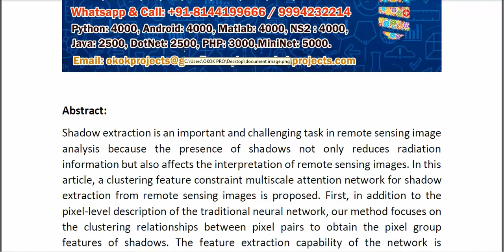Clustering Feature Constraint Multiscale Attention Network for Shadow Extraction From Remote Sensing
IEEE PROJECTS 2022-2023 TITLE LIST

Support Including Packages
* Complete Source Code
* Complete Documentation
* Complete Presentation Slides
* Flow Diagram
* Database File
* Screenshots
* Execution Procedure
* Readme File
* Video Tutorials
* Supporting Softwares
Support Specialization
* 24/7 Support
* Ticketing System
* Voice Conference
* Video On Demand
* Remote Connectivity
* Document Customization